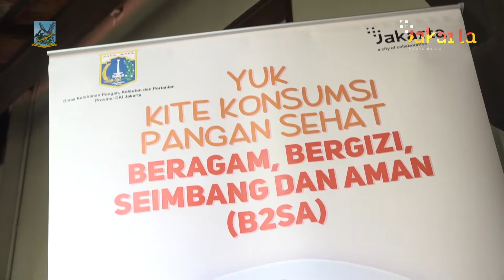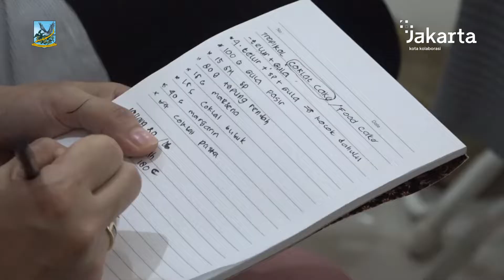Sudin KPKP Jakpus Gelar Pelatihan Disertifikasi Olahan Pertanian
Sudin Ketahanan Pangan, Kelautan, dan Pertanian (KPKP) Kota Administrasi Jakarta Pusat menggelar pelatihan disertifikasi olahan pertanian, di Bank Sampah Hijau Selaras Mandiri, Kelurahan Kebon Kosong, Kecamatan Kemayoran, Rabu (3/8) kemarin.

Pelatihan disertifikasi olahan pertanian ini merupakan pelatihan yang ketiga kalinya. Sebelumnya, sudin KPKP telah membuat pelatihan yang sama untuk Kecamatan Senen dan Kecamatan Menteng, lalu Kecamatan Johar Baru dan Cempaka Putih. Hari ini Kecamatan Kemayoran dan Kecamatan Sawah Besar.

Usai pelatihan para peserta langsung mendapatkan alat dan bahan untuk memulai usaha. Sementara pelatihan disertifikasi pangan ini melibatkan Chef dari Institut Culinary yang akan membuat demo kue dan minuman kekinian.

Dengan diadakannya pelatihan ini diharapkan dapat menciptakan wirausaha baru yang akan dibina para pendamping Jakpreneur dan Sudin KPKP.